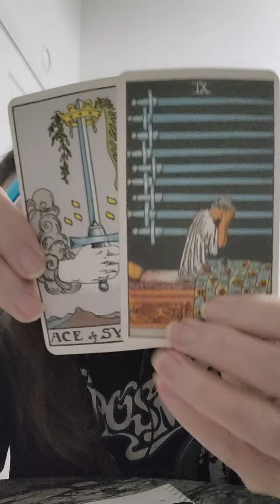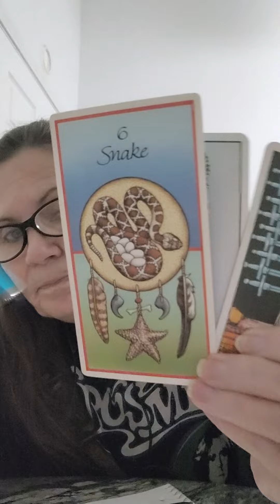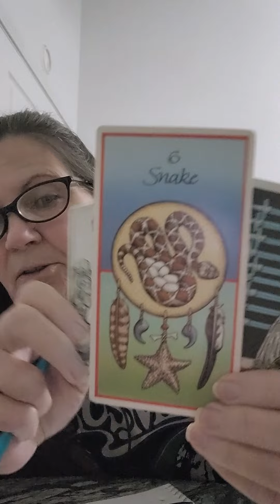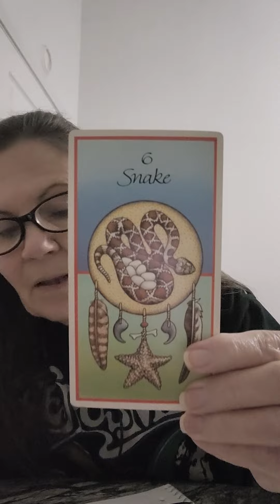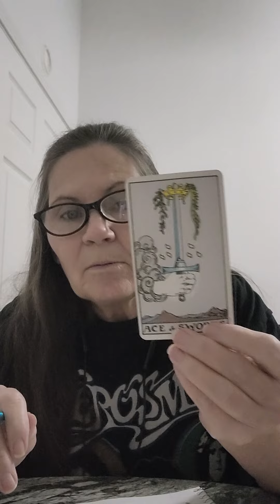ARIES ♈️ JUNE 23'